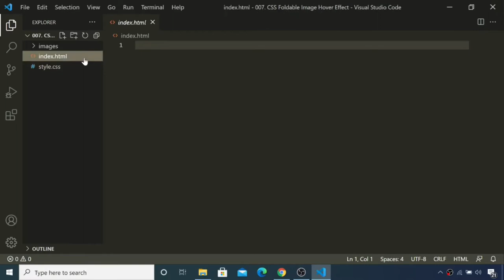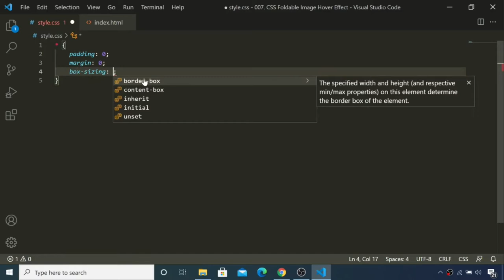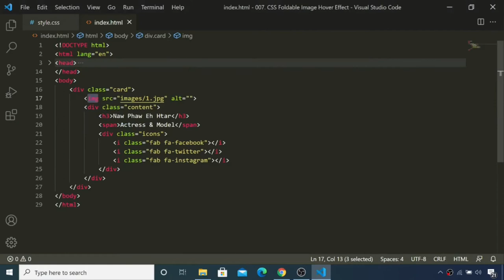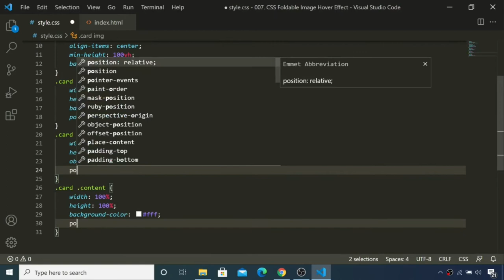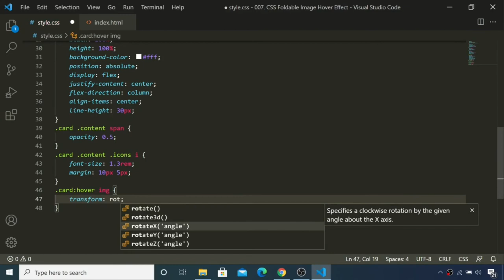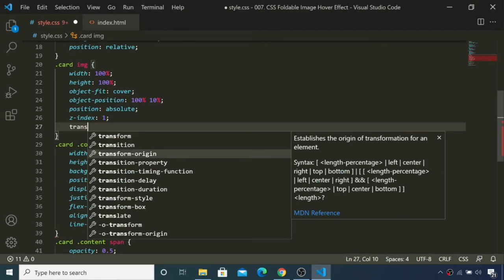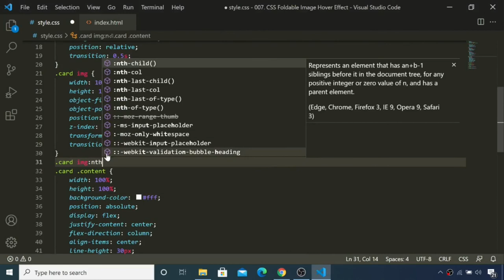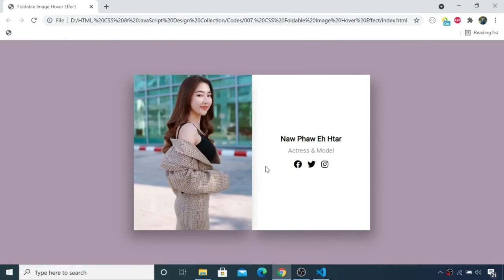(Myanmar မြန်မာ) - Foldable Image Hover Effect Using Html and CSS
How to Make Foldable Image Hover Effect Using Html and CSS (Myanmar - မြန်မာ)